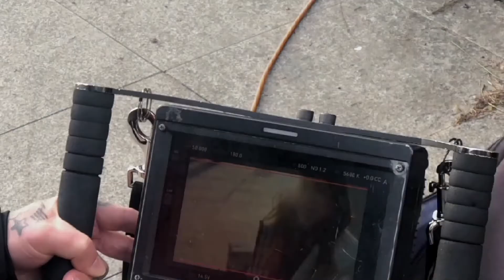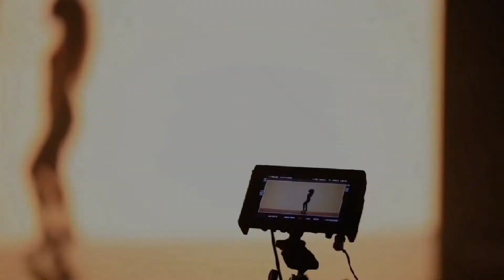Ziynet Sali-İki Dünya official video (özel yapım)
ZiynetSali İkiDünya YaşamÇiçeği albümünde en sevdiğim favorim olan bu esere (doğum günümde içimden geldi 😊) kendi klibi gelene kadar (umarım gelir) EfkarımVar klibinin kamera arkası görüntülerinin videosundan bir klip oluşturmak istedim (kâr amacı gütmüyorum)

söz-müzik - Zeki Güner
düzenleme - Alper Atakan

şarkı sözleri 👇

bırak ben de kalsın hikayemiz yansın günah değil ayıp değil herkes payını alsın duvarlar kocaman zaten sevmek yetmiyor bazen yetmedi ne sana ne bana ne de aşka vaadler

suçum yok günah çok zorladım hiç bi çıkış yok soyundum seni giyindim ama senden hiç bi hayır yok kurallar koymuş hayat bizden yana değil zaten dönüyor dünya dönüyor lakin

İki Dünya bir araya da gelse dönmem öyle bi yaktın canımı kolay kolay sönmem tutarım yas'ımı yine de sana boyun eğmem alışkınım ayrılığına yine bitsin ölmem